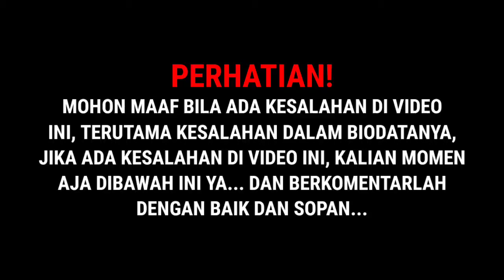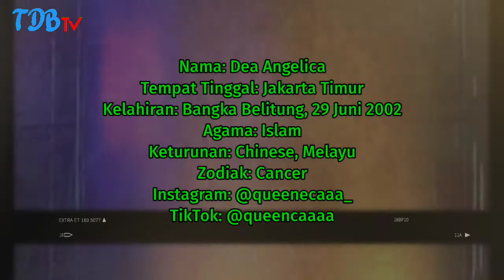TERBARU! BIODATA & PROFIL TIKTOKERS QUEENCAA - TDB TV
Source:

1⃣(Foto)
Foto dari Instagram:
2️⃣(Sumber Cerita)
Tiktok, Music, Lagu, Seksi, Joget, Artis
tiktok, hijab, kumpulan tiktok